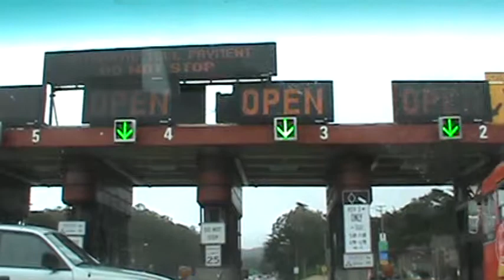Ride over the Golden Gate Bridge from Marin County to San Francisco on a foggy Memorial Day 2013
Someone confused at the toll booth on the Golden Gate Bridge.